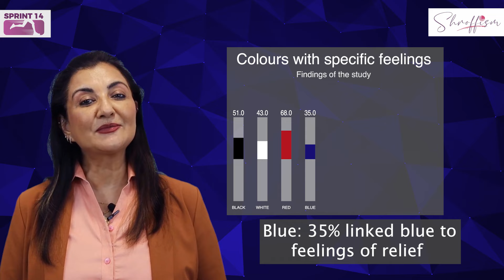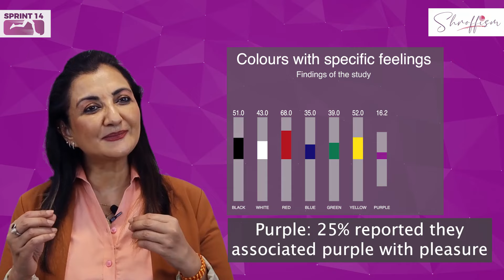Colours, Emotions, and Our Well-being I Sprint 14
Why does colours have such an impact on us? How can it affect our bodies and minds? Although how people see colours can vary, colour effects have a common understanding. Colors and emotions are intertwined and it has been scientifically proven.